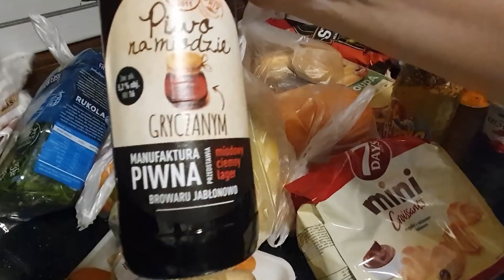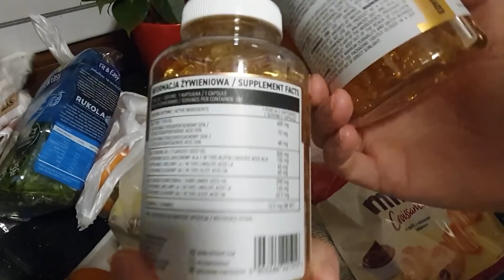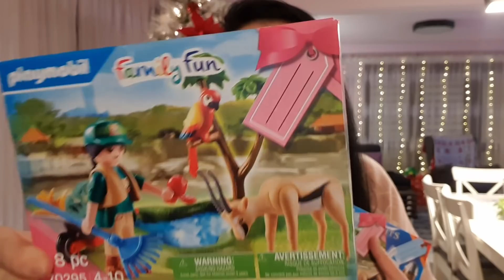WYPRZEDAŻ -70%🔥 W BIEDRONCE I FOOD HAUL🛍